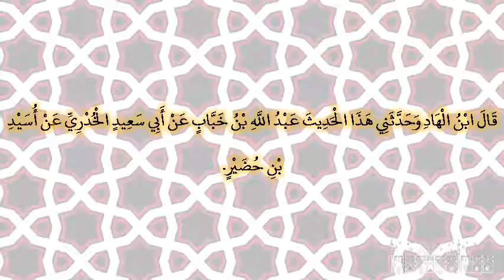صحيح البخارى - كتاب فضائل القرآن - 5018 - باب نزول السكينة والملائكة عند قراءة القرآن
وقال الليث حدثني يزيد بن الهاد، عن محمد بن إبراهيم، عن أسيد بن حضير، قال بينما هو يقرأ من الليل سورة البقرة وفرسه مربوط عنده إذ جالت الفرس فسكت فسكتت فقرأ فجالت الفرس، فسكت وسكتت الفرس ثم قرأ فجالت الفرس، فانصرف وكان ابنه يحيى قريبا منها فأشفق أن تصيبه فلما اجتره رفع رأسه إلى السماء حتى ما يراها فلما أصبح حدث النبي صلى الله عليه وسلم فقال ‏"‏ اقرأ يا ابن حضير اقرأ يا ابن حضير ‏"‏‏.‏ قال فأشفقت يا رسول الله أن تطأ يحيى وكان منها قريبا فرفعت رأسي فانصرفت إليه فرفعت رأسي إلى السماء فإذا مثل الظلة فيها أمثال المصابيح فخرجت حتى لا أراها‏.‏ قال ‏"‏ وتدري ما ذاك ‏"‏‏.‏ قال لا‏.‏ قال ‏"‏ تلك الملائكة دنت لصوتك ولو قرأت لأصبحت ينظر الناس إليها لا تتوارى منهم ‏"‏‏.‏ قال ابن الهاد وحدثني هذا الحديث عبد الله بن خباب عن أبي سعيد الخدري عن أسيد بن حضير‏.‏